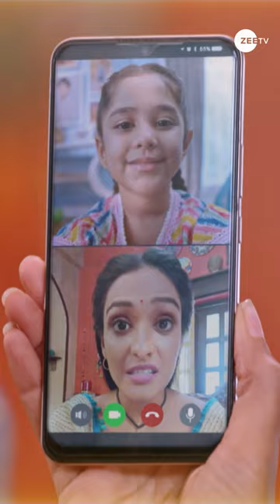Bhagya Lakshmi | भाग्य लक्ष्मी | Rohit Suchanti, Aishwarya Khare | EP 887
Lakshmi's life takes an unexpected turn when her family gets her married to a rich businessman, Rishi Oberoi. However, she is feeling betrayed when she learns the truth about her marriage.